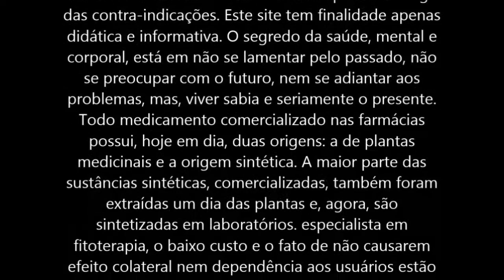Moréia branca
Nomes Populares.: Moréia branca
Nome Científico: Dietes iridioides
A Moreia branca, devem ser cultivadas em solo composto de terra de jardim e terra vegetal, com regas regulares. Se desenvolve e floresce melhor em climas mais amenos. Multiplica-se por divisão da touceira, tendo o cuidado de reservar uma parte do rizoma para cada muda. Semelhante à Íris, a moréia ganha em rusticidade. A folhagem apresenta 40 a 50 cm de altura, com folhas dispostas em leque, coriáceas e de coloração verde-escura. As flores são dispostas de uma a três, em média, por inflorescência e são de cor branca, com uma mancha amarela próxima à base das sépalas. A floração ocorre durante toda a primavera e verão, estendendo-se até meados do outono. De baixa manutenção, sua utilização paisagística é ampla, combinando com diversos estilos de jardins. Pode ser cultivada isolada, em grupos, maciços ou como bordadura. Estão disponíveis outras variedades de plantas.
Este vídeo é propriedade exclusiva de juniorvideo100. Reinaldo Carlos